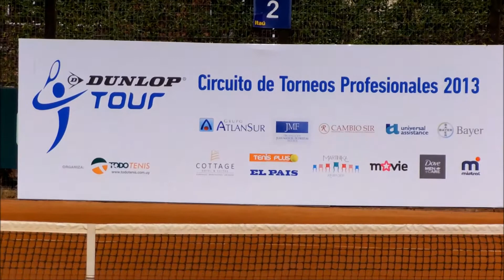Primer etapa del torneo profesional Dunlop Tour 2013